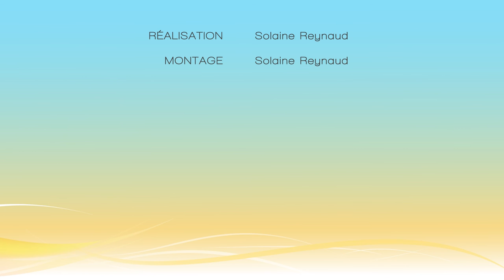En recherche : Alain Puisieux